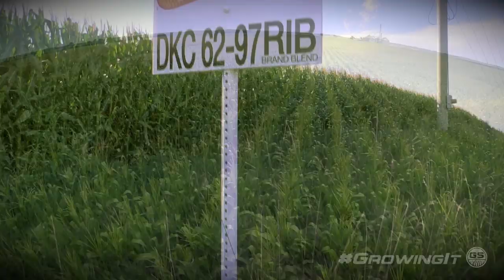The Best Farming Music Video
This Thanksgiving make sure you thank all the farmers who gave up so many meals, with their families this year, to provide you food this holiday season! Happy Thanksgiving from all of us at Growing Season.

Lyrics:

(Chorus:)
Lately I've been, I've been planting seed
Dreamin about the people we could feed
Baby I've been, I've been praying hard
Say grow more crops be honest
We'll be farmin hard,Yeah, we'll be farmin hard

(Verse1:)
A farmers life is a dirty grind
feed the cattle, plant the line
In our face the hungry cry
Feed the world is on our mind

Sold, did the cow get sold
Son, have the crops turned gold
Some, don't like it when we're bold
gonna do this till I'm old

And I feel something so right
Doing this farm thing
And I feel something so strong
I'm doing the right thing
I couldn't lie, couldn't lie, couldn't lie
Everyone our farm feeds makes me come alive

(Chorus:)
we'll be farmin hard
Lately I've been
I've been planting seed
Baby I've been
I've been praying hard

(Verse2:)
The corn is high
and the yield is good
Prayed all season that it would
Mother Nature had her turn
Fight the weather, watch and learn

Cuz I feel something so right

(Chorus:)
Lately I've been
Baby I've been
We'll be, we'll be farmin hard

oh,oh,oh.

(Bridge 4X:)
Take that crop
And watch it turn
Now a believer
The lessons you'll learn

Everyone our farm feeds, makes me wanna thrive.

(Outro 4X:)
Take that crop

  Music
        "Counting Stars"
    Artist
        One Republic
    Category
        Entertainment
    License